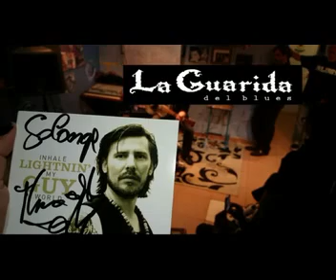LIGHTININ´ GUY - LA GUARIDA DEL BLUES